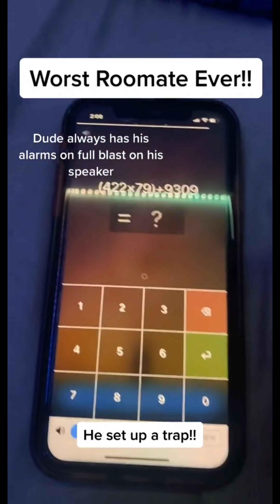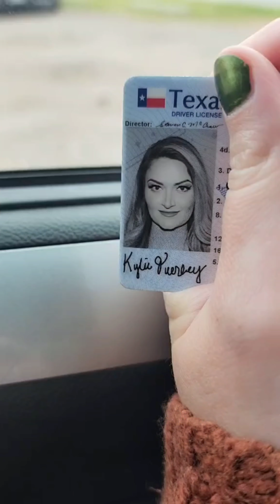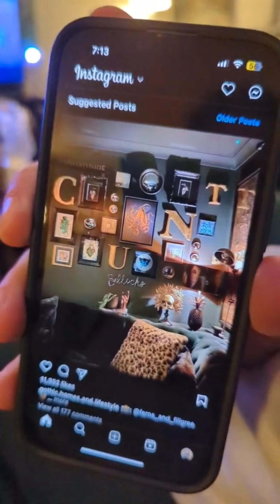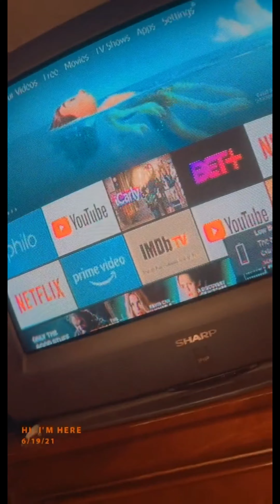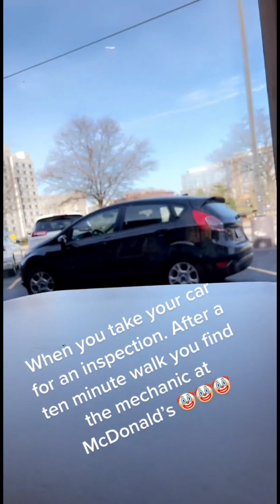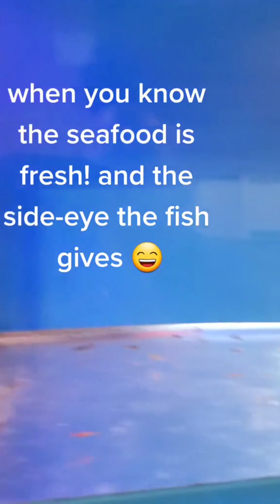Funniest Tiktok that if ylyl